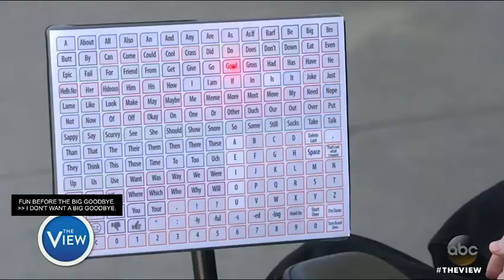Micah Fowler 2017